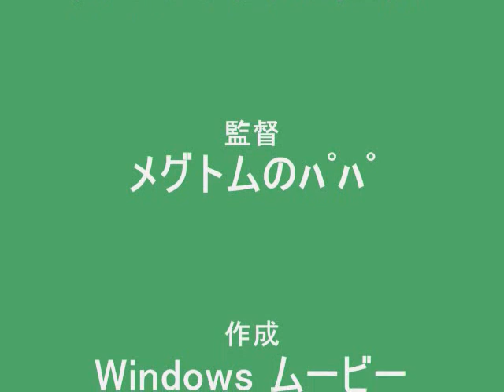ペイント画の世界.wmv